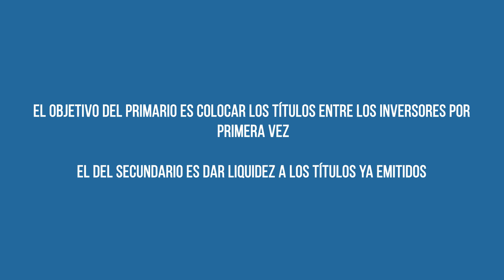¿Qué es el mercado primario y secundario de valores?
💡 Ahora tenemos un canal solo para Inversión. Descubre nuestro canal Rankia Chile Inversión
Los mercados de valores se encargan de gestionar y negociar distintos tipos de activos financieros. Y su principal objetivo es el de captar ahorro empresarial y personal. Hay dos tipos de mercados de valores: mercados primarios y mercados secundarios